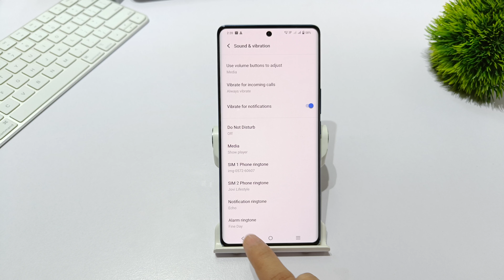How to set default app in vivo x90 pro | Vivo x90 me default app change kaise kare